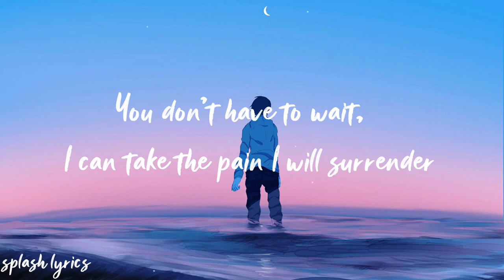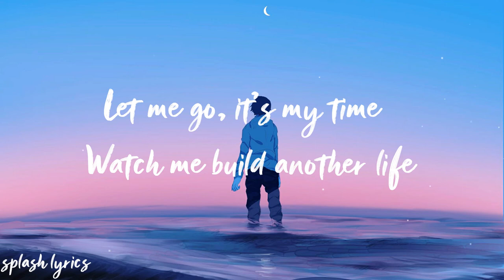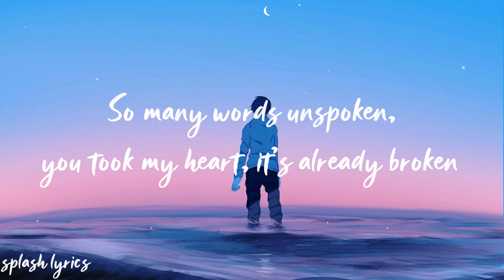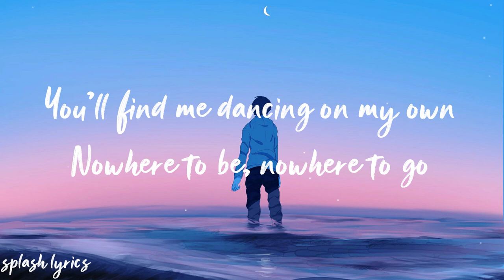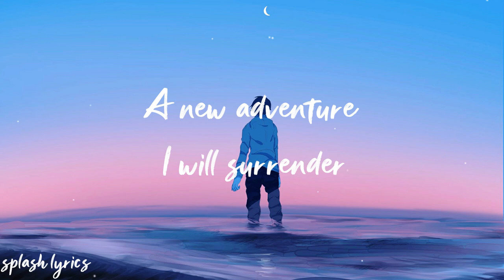JJD - A New Adventure (feat. Molly Ann)[lyrics]